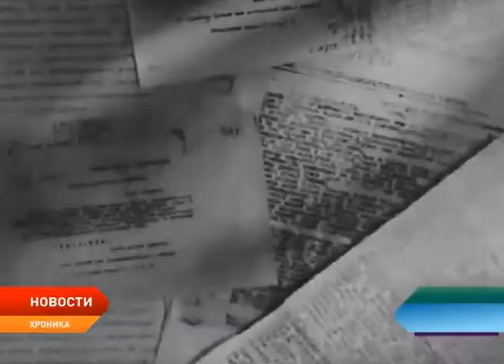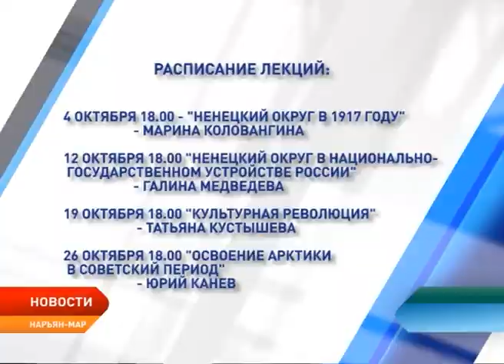В Нарьян-Маре прочтут цикл лекций к 100-летию революции 1917 года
В Нарьян-Маре прочтут цикл лекций по истории России, посвященный 100-летию революции 1917 года. Организаторы — Региональный центр развития образования и Ассоциация историков Ненецкого округа —приглашают к участию всех желающих. Первая лекция состоится 4 октября. Ее прочтет известный в округе историк и краевед Марина Коловангина, она расскажет о том, как жил Ненецкий округ в 1917 году. Цикл лекций к 100-летию революции будет длиться весь октябрь.